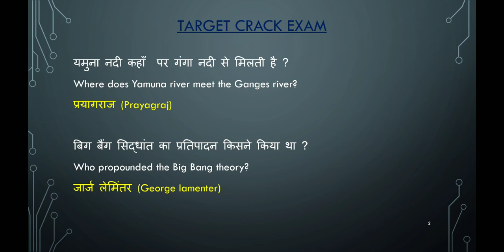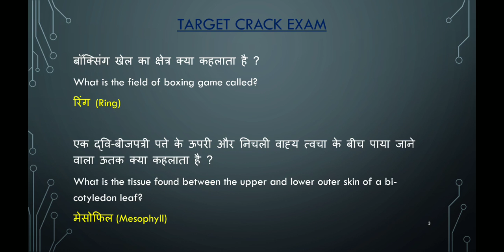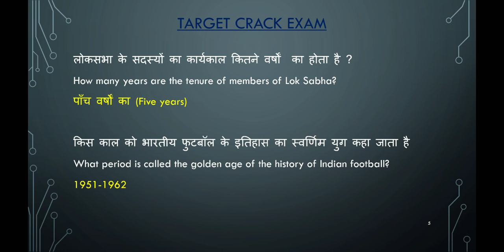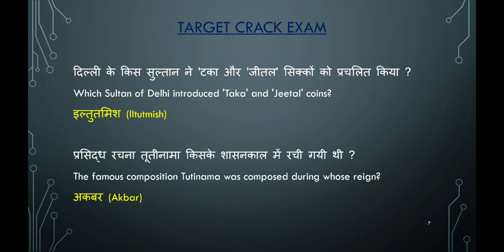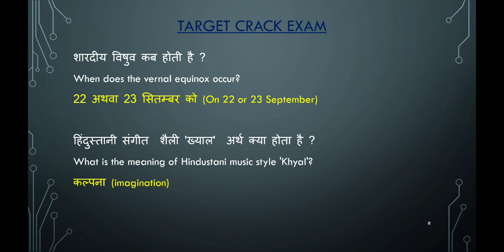RRB NTPC & Group D Crash Course_ General Knowledge Part-3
This video series will cover all important question asked by rrb exam like RRB ALP, RRB Group D, RPF, RRB JE etc.